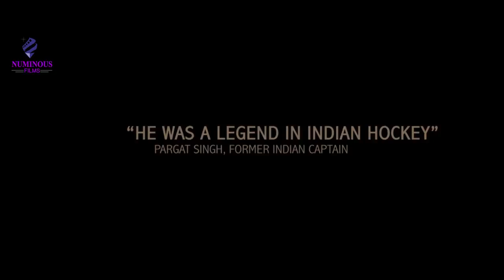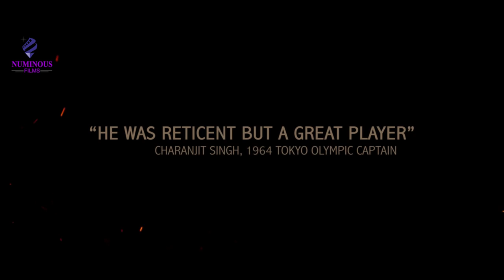Prithipal Singh a story Official Trailer Bollywood Movies 2015 YouTube